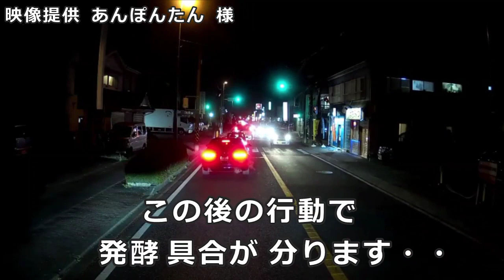迷惑運転者たち No.1434 煽り ポルシェ様・・追い越し車線は 俺の物・・【トレーラー】【車載カメラ】